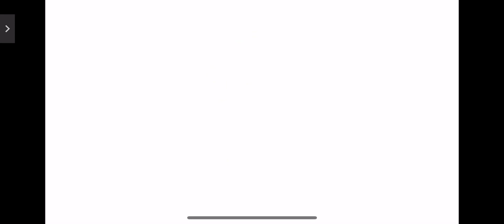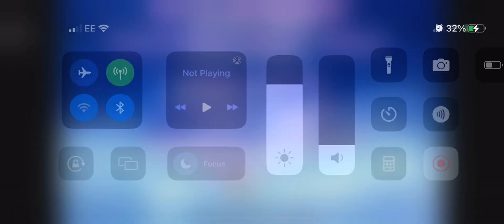Rayman Origins Gameplay Final Part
Rayman Origins Gameplay